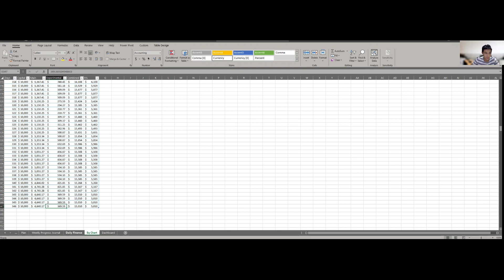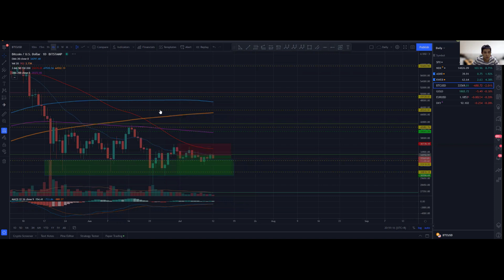1000 Days Challenge to Financial Freedom with $10,000! Day 346